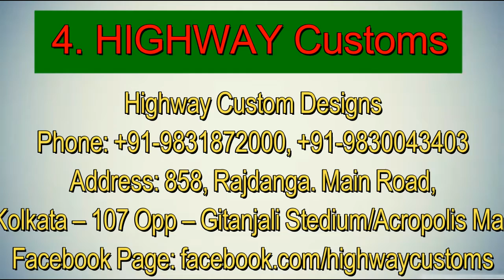TOP CUSTOM BIKE MODIFIERS IN INDIA WITH ALL DETAILS {PART 3} Best Modified Bikes In India MUST WATCH